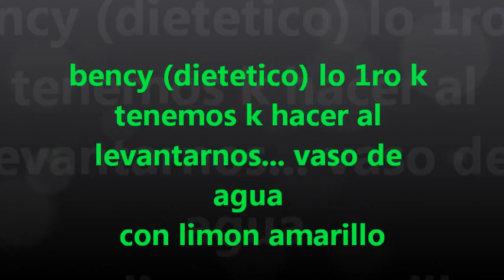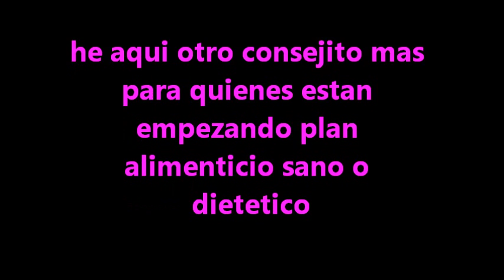vaso de agua con limon amarillo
si sufren de gastritis o empiezan a sentir irritacion, suspendanlo o no lo hagan, y lo pueden hacer de vez en cuando, ahi ustedes escogen. muah